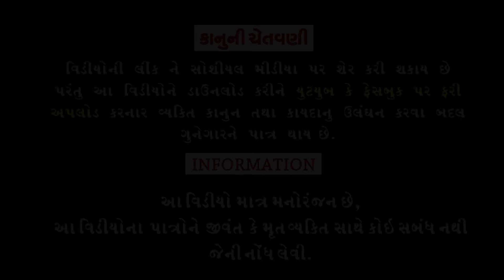Rixa Halti Nathi ||રીક્ષા હાલતી નથી ||Comedy Video||Deshi Comedy।।Comedy Videoll